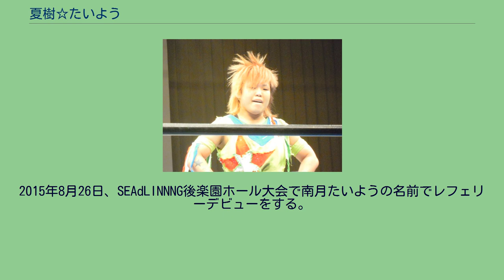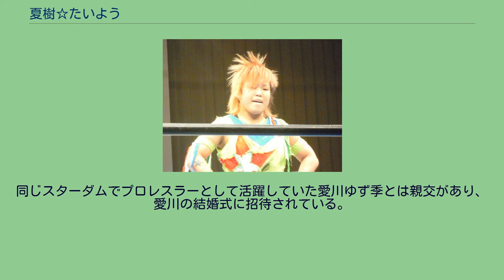夏樹☆たいよう